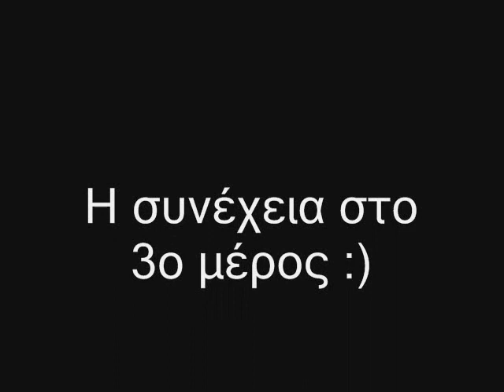Η ραδιοφωνική συνέντευξη του Κώστα Μαρτάκη στο Mad Radio Μέρος 2